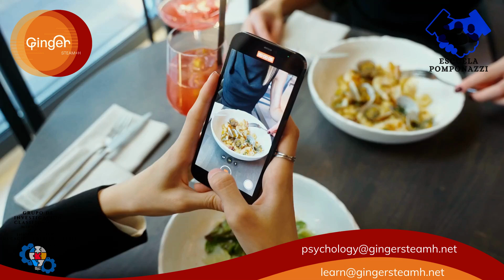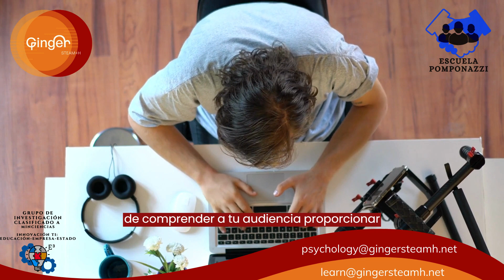Estrategias de Creación de Contenido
Estrategias de Creación de Contenido en el Marketing Digital

La creación de contenido efectivo es el corazón de cualquier estrategia exitosa de marketing digital y social media. En la actualidad, los consumidores buscan experiencias significativas y valiosas en línea, y las empresas deben adaptarse a esta demanda constantemente cambiante. En este artículo, exploraremos estrategias fundamentales para crear contenido que resuene con la audiencia y genere resultados en el entorno digital.

Conoce a tu Audiencia

Investigación de Audiencia: Antes de crear contenido, es crucial comprender a tu audiencia. Investiga sus necesidades, deseos, intereses y comportamientos en línea.

Creación de Personas: Desarrolla perfiles de compradores o "buyer personas" para visualizar a tu audiencia ideal y adaptar tu contenido a sus preferencias.

Contenido Valioso y Relevante

Contenido Educativo: Proporciona información educativa y valiosa que resuelva problemas o responda preguntas comunes de tus clientes.

Contenido de Entretenimiento: El contenido divertido y entretenido puede atraer a la audiencia y mejorar el compromiso.

Historias de Éxito: Comparte historias de éxito de tus clientes para mostrar cómo tu producto o servicio puede cambiar vidas.